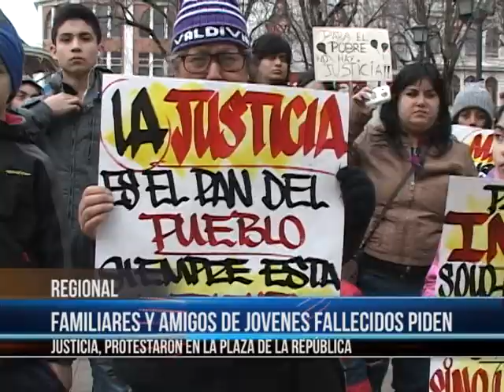NOTA DIFERECTO FAMILIARES PIDEN JUSTICIA